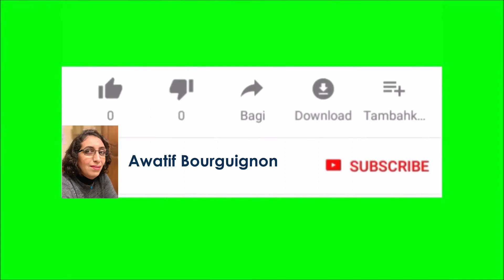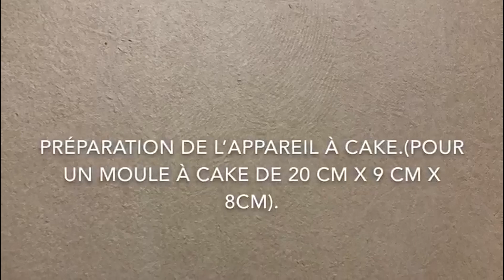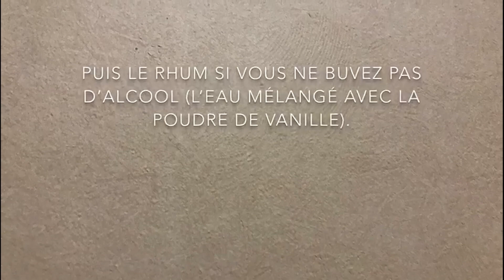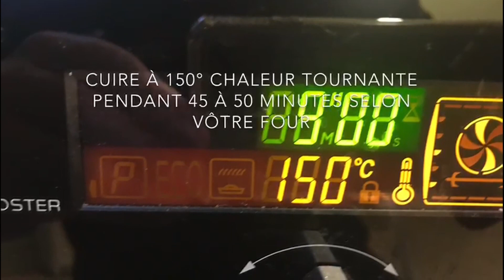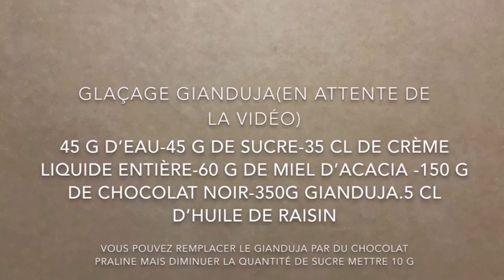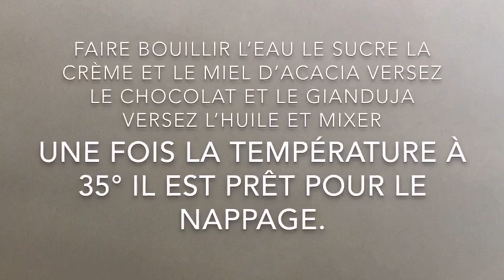Cake à la banane // easy banana cake // كيكة بالبنان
Juste impeccable pour tout moment, délicieux, facile à faire.
A la fin de la vidéo, vous trouverez la recette du nappage utilisé dans la recette.
merci de regarder la vidéo jusqu'à la fin.